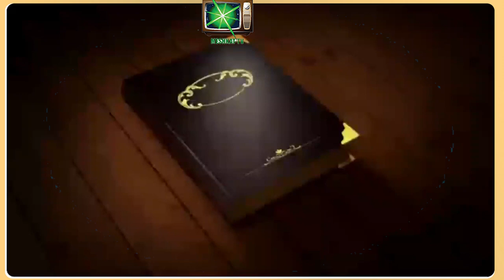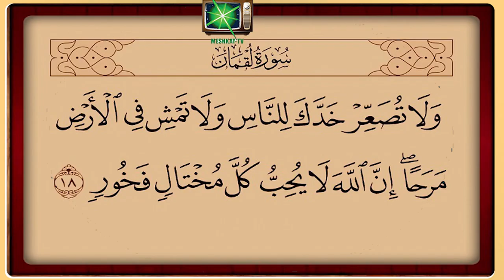قصة الصحابي الذي بشّره النبي ﷺ بالشهادة.. والوحيد بالإسلام الذي قبلت وصيته بعد موته بسبب حلم